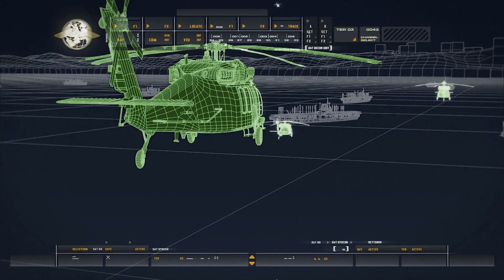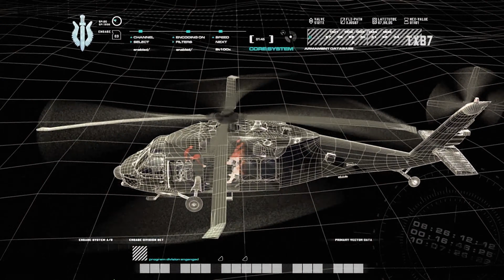추억의 콜오브듀티 모던워페어 리마스터 싱글플레이 2화(난이도 어려움)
명작은 꼭 해야지!